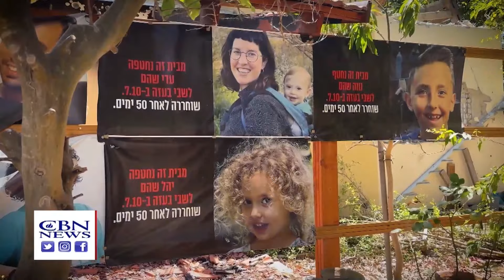Главарь Хамаса Яхья Синвар ликвидирован в праздник Суккот. В фокусе Иран - на пороге войны: CBNNEWS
В сегодняшнем выпуске «Место встречи Иерусалим»:

00:36 - Организатор резни 7-го октября Яхья Синвар ликвидирован  в праздник Суккот в  который он развязал войну с Израилем. Анализ того, как смерть главаря Хамаса влияет на положение Израиля на Ближнем Востоке и отношения США и Израиля.,
09:55 - Глава дома Пехлеви и наследный принц ныне не существующего Шаханшахского Государства Иран - Шахзаде Реза Пехлеви  выступил о будущем Ирана.,
15:14 - Рост антисемитизма во всему миру, история современного антисемитизма.,
20:10 - Надежда на освобождение израильских  заложников после ликвидации Синвара, голос из кибуца Бэери.,
22:40 - Древний праздник Суккот в современном Израиле.,

Все это и многое другое - в этом выпуске МВИ.

"Место встречи Иерусалим"  - это новостной обзор  важных событий за последние дни в Израиле, Иерусалиме и на Ближнем Востоке. Специальный корреспондент "CBN" - Крис Митчелл раскрывает суть происходящих событий из этого взрывоопасного региона мира, привносит библейскую и пророческую перспективу...Программа производства "СBN", переведена и продублирована на русский язык организацией "We Can!" по заказу "IRR-TV" и "Bible Media".

ОТКРЫВАЙТЕ НОВЫЕ ГОРИЗОНТЫ С "ПУТЕВОДИТЕЛЬ-TV"